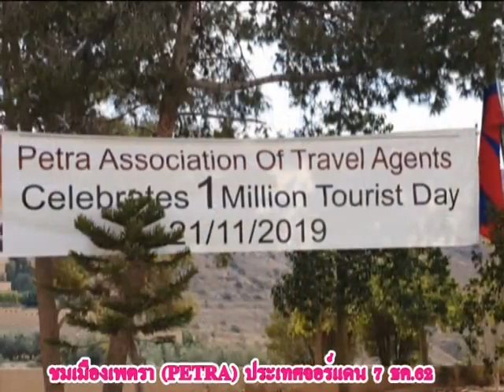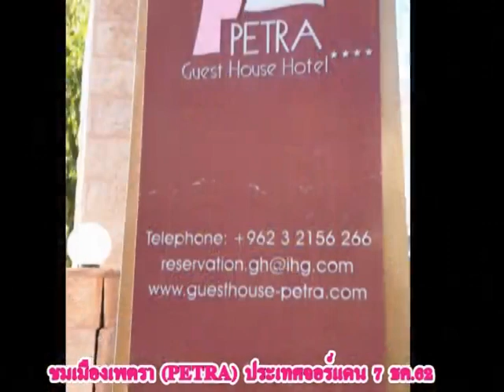ตอนที่ 2#ทัวร์ประเทศจอร์แดนชมเมืองเพตรา(PETRA)มหานครสีดอกกุหลาบที่ซ่อนตัวอยู่ในหุบเขาแห่งโมเสส7ธค.62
5-11 ธค.62